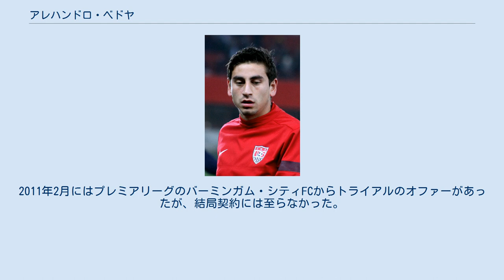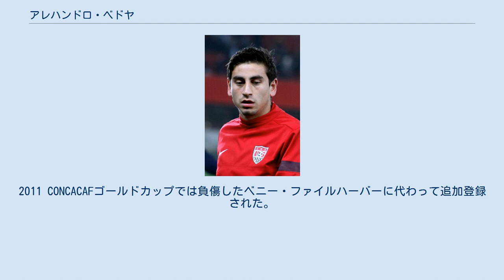アレハンドロ・ベドヤ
アレハンドロ・ベドヤ（Alejandro Bedoya 、1987年4月29日 - ）は、アメリカ合衆国・ニュージャージー州イングルウッド出身のプロサッカー選手。
フィラデルフィア・ユニオン所属。
 祖父と父は共にコロンビアのサッカー選手というサッカー一家に生まれた。
幼少期にフロリダ州ブロワード郡のウェストンに引っ越し、ウェストンの少年クラブでプレーを始めた。
高校卒業後はファーレイ・ディッキンソン大学に進学し、3年次にボストンカレッジに編入。
 大学卒業後は国内クラブを経由せず海外に渡る決断をした。
2008年末、スウェーデンのエーレブルーSKとプロ契約を結び、翌年1月より正式に入団した。
入団してすぐに4-3-3のセンタハーフのレギュラーを獲得。
2011年2月にはプレミアリーグのバーミンガム・シティFCからトライアルのオファーがあったが、結局契約には至らなかった。
 2011年7月21日、デンマークのラナースFCに移籍。
当初の予定ではアルスヴェンスカン終了後に合流する予定だったが、両クラブの話し合いにより8月17日に前倒しされた。
 2012年8月10日、スウェーデンのヘルシンボリIFに移籍。
UEFAヨーロッパリーグでの活躍を受け複数のクラブが獲得に動いたが、最終的に夏までの残留を選んだ。
 2013年8月7日、リーグ・アンに昇格したFCナントに移籍。
 2016年8月3日、移籍金100万ドルでフィラデルフィア・ユニオンに移籍。
 2008年の北京五輪では予選に出場していたが、本戦登録メンバーからは外れた。
 2009年12月22日、フル代表初招集。
カリフォルニア州カーソンで実施された代表キャンプに参加した。
年をまたいだ1月23日、ホンジュラス代表とのフレンドリーマッチに途中出場し初キャップ。
2010 FIFAワールドカップでは初期登録の30人には選ばれたが、最終登録メンバー23人には入れなかった。
2011 CONCACAFゴールドカップでは負傷したベニー・ファイルハーバーに代わって追加登録された。
 2013年7月5日のグアテマラ戦で代表初ゴール。
2013 CONCACAFゴールドカップでは主力選手として6年ぶりの優勝に貢献。
2014 FIFAワールドカップでは全4試合に出場した。